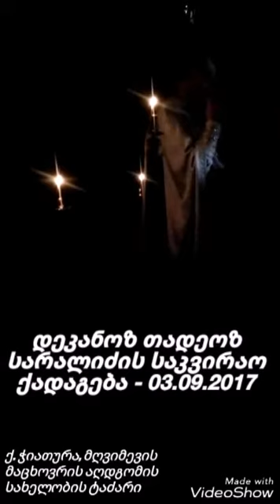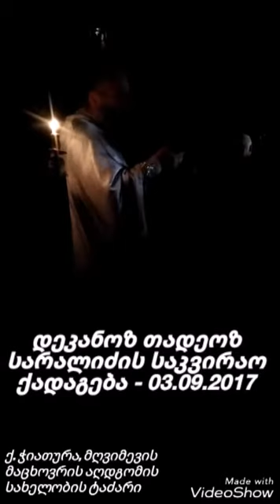დეკანოზ თადეოზ სარალიძის საკვირაო ქადაგება - 03.09.2017